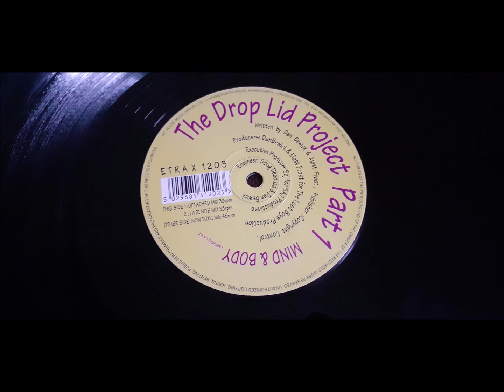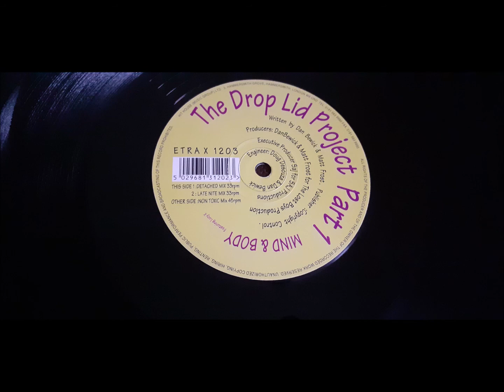The Drop Lid Project ‎- Part 1 - Mind & Body (Non Toxic Mix)